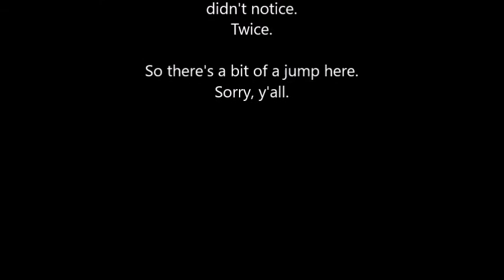Blotzheim Tour (Part 2)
Or don't. It's up to you. I can't force you, obviously. You do you.